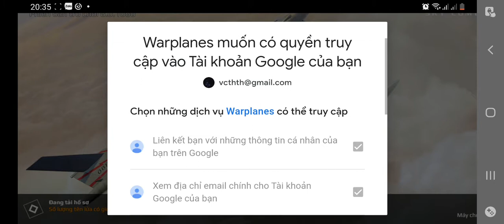Sky Combat - Máy bay chiến đấu - Game lái máy bay - Game mini